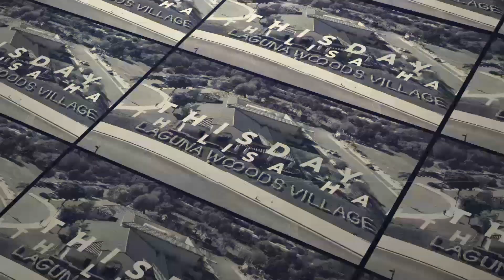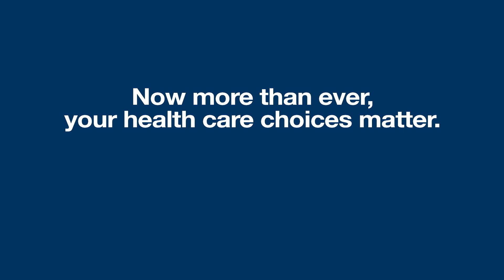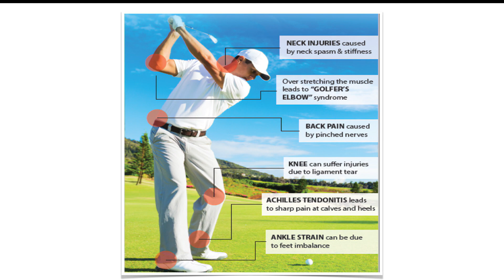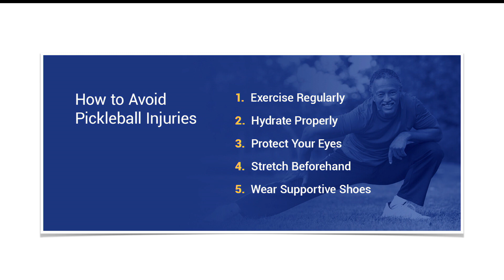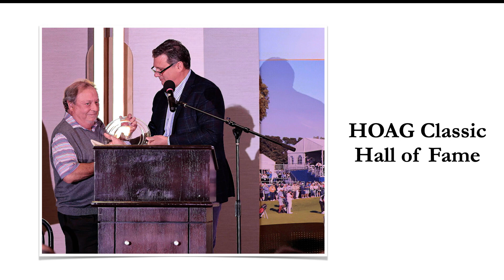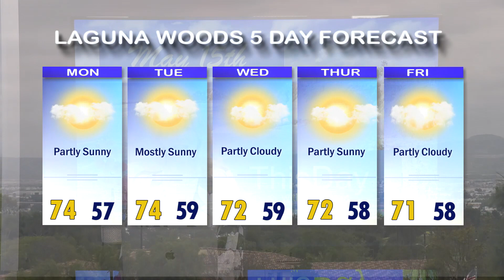ThisDay, May 15, 2023